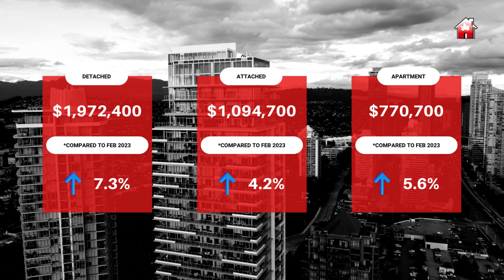🇨🇦 FEB 2024 Vancouver Market Report 🇨🇦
Monthly data including the average or benchmark prices, number of properties sold, including year-over-year percentage increases or decreases in the city of Vancouver in British Columbia, Canada 🇨🇦 for February 2024.